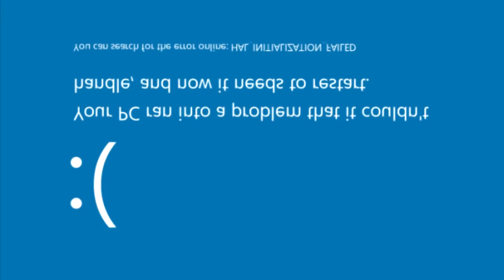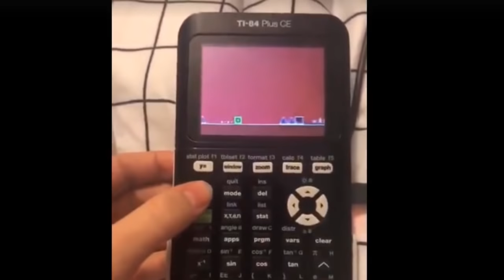¡MI GEOMETRY DASH PARODIA 2018!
🔔MÉXICO: 2:50PM
🔔COLOMBIA: 2:50PM
🔔ECUADOR: 2:50PM
🔔PERU: 2:50PM
🔔VENEZUELA: 3:50PM
🔔CHILE: 4:50PM
🔔ARGENTINA: 4:50PM
🔔ESPAÑA: 9:50PM